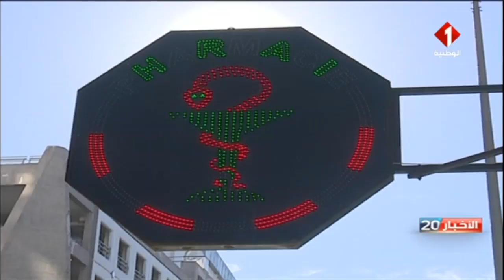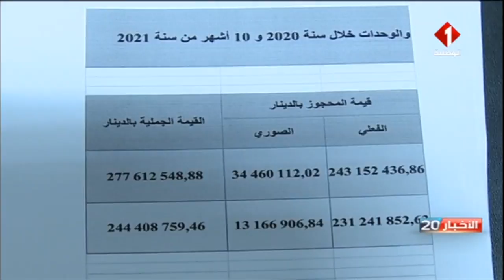نقص الأدوية في تونس : الصعوبات المالية للصيدلية المركزية و التهريب من الأسباب المؤثرة